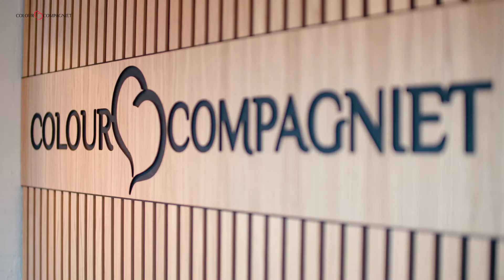Colour Compagniet - Film1 Anders og Christian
Colour Compagniet er en fremragende arbejdsplads.
Budskaberne er klare og med denne serie af film forsøger vi at komme ind bag facaden og vise, hvordan det er, at være en del af Colour Compagniet.
Denne film er med Anders & Christian.